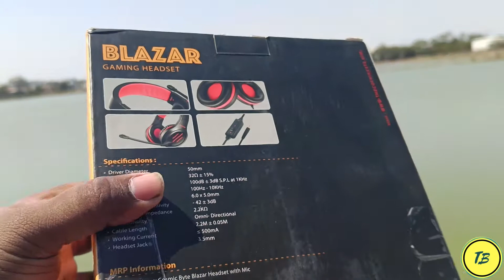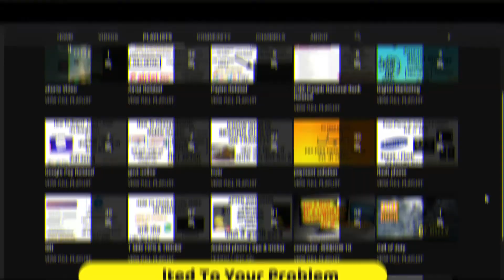Cosmic Byte Blazar Wired Over-Ear Headphone with mic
Video Is About - Detailed Review On Cosmic Byte Headphone

Tags-
Cosmic Byte Blazar Wired Over-Ear Headphone with mic for PC, Mobiles, PS5, PS4, Xbox One, Tablets
gaming headphone,
gaming headphones,
gaming headphones for mobile,
gaming headphone review,
gaming headphone and mic setup,
gaming headphones amazon,
gaming headphones and mic,
gaming headphones bluetooth,
gaming headphone bluetooth connect,
gaming headphones cosmic byte,
gaming headphones corsair,
gaming headphones c type,
usb c gaming headphones,
best type c gaming headphones,
gaming headphones under 2000,
gaming headphone extension cable,
esports gaming headphone,
gaming headphone for pc,
gaming headphones for xbox,
gaming headphones for music,
good gaming headphones
best headphone,
best headphones,
best headphones 2022,
best headphones for working out,
best headphones for gaming,
best headphones under 100,
best headphones for gym,
best headphone experience
cosmic byte,
cosmic byte cb-gk-16,
cosmic byte gs410 headphones,
cosmic byte headphones,
cosmic byte h11,
cosmic byte keyboard,
cosmic byte ares,
the cosmic byte,
the cosmic byte 2.2,
cosmic byte blazar vs h11,
cosmic byte blackeye pro,
cosmic byte black eye mechanical keyboard,
cosmic byte best gaming headphones under 1000,
cosmic byte blazar vs gs430,
cosmic byte best gaming headphones under 1500,
cosmic byte blazar vs cosmic byte g2000,
cosmic byte controller,
cosmic byte c3070w nebula 2.4g wireless gamepad